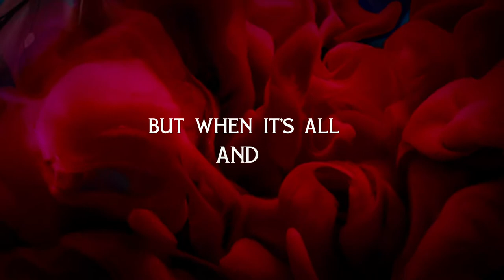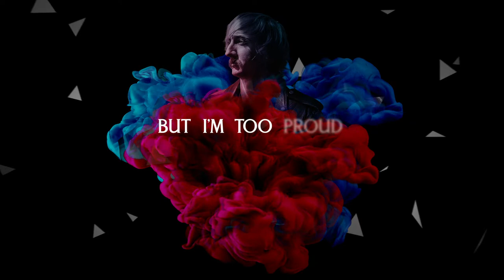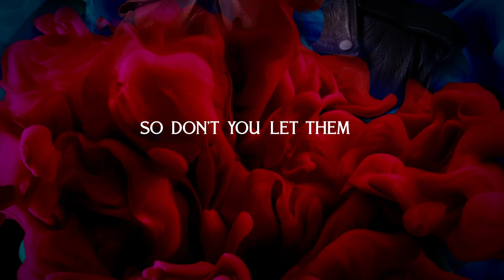Will Buck - Shadows [Official Lyric Video]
Official lyric video for Shadows by Will Buck off the ep Shadows, available now

Lyric video by Calvin West Productions